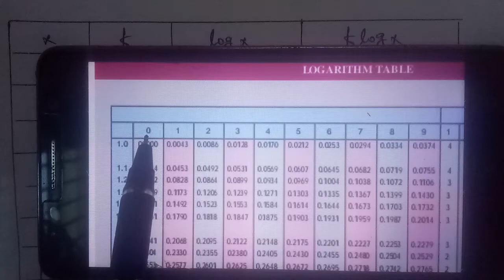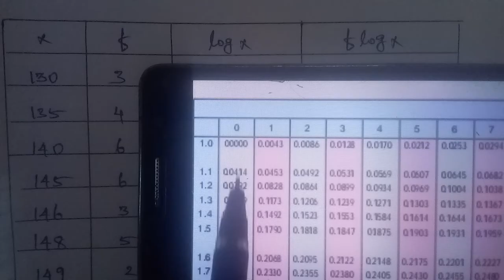Tn 11 Business maths |exercise 8.1| q. no. 4|Descriptive statistics and probability |gmrrao maths